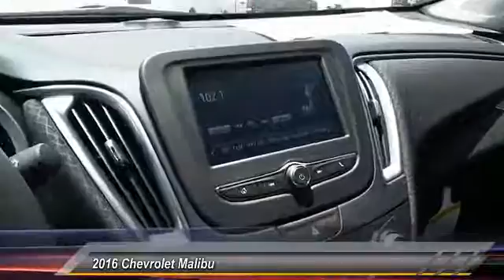2016 Chevrolet Malibu Midland Texas GF298704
2016 Chevrolet Malibu 4dr Sdn LS w/1LS

LS trim. Keyless Start, Onboard Communications System, Alloy Wheels, Turbo, Back-Up Camera, iPod/MP3 Input. EPA 37 MPG Hwy/27 MPG City! Warranty 5 yrs/60k Miles - Drivetrain Warranty; CLICK NOW! KEY FEATURES INCLUDE Back-Up Camera, Turbocharged, iPod/MP3 Input, Onboard Communications System, Aluminum Wheels, Keyless Start MP3 Player, Keyless Entry, Steering Wheel Controls, Child Safety Locks, Electronic Stability Control. EXPERTS ARE SAYING Ride quality remains a Malibu strength, with most bumps and ruts getting expertly filtered out before they reach the cabin. -Edmunds.com. Great Gas Mileage: 37 MPG Hwy. MORE ABOUT US At All American Chevrolet of Midland, our inventory includes the popular Chevy Cruze, the versatile Chevy Suburban and the powerful Chevy Silverado pickup truck. All American Chevrolet of Midland also has GM Certified Used Vehicles, vehicles that meet GM's demanding standards for quality and pass a meticulous certification process. Plus TT&L and fees. Price contains all applicable dealer incentives and non-limited factory rebates. You may qualify for additional rebates; see dealer for details.